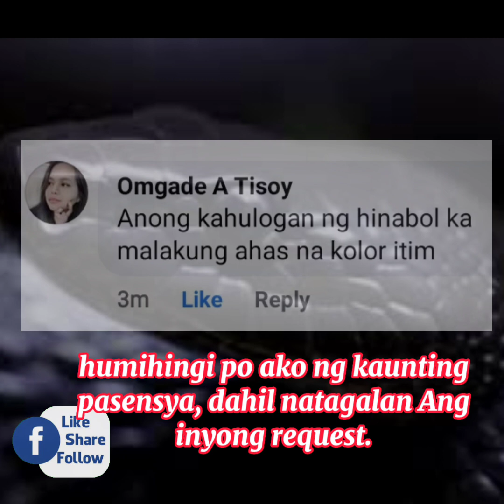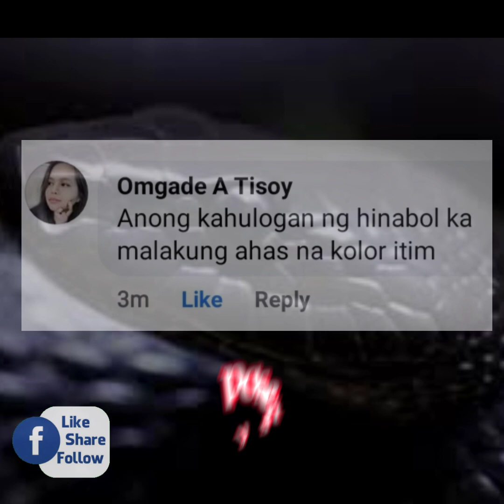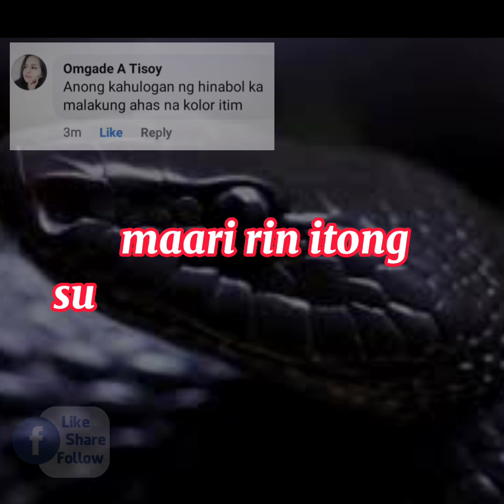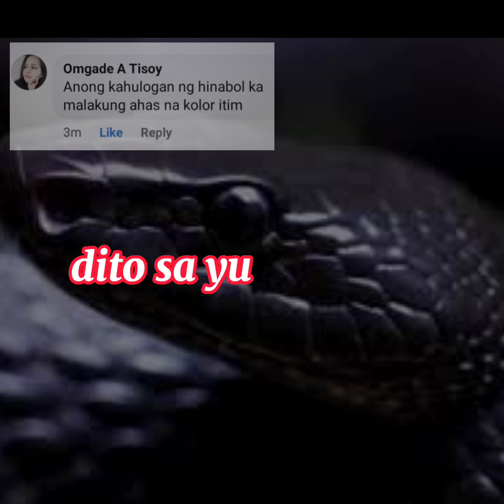kahulogan ng panaginip na hinabol ka ng malaking ahas at kulay itim.|| kabayan J. mix tv